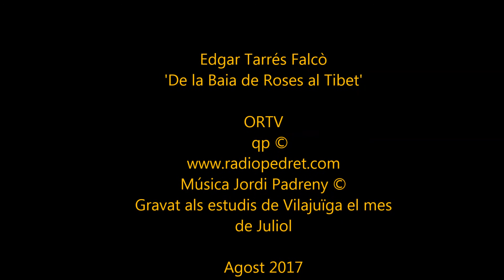Edgar Tarrés 'Nits de lluna plena', by Radio TV Pedret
Edgar Tarrés Falcò, parla de Sessió terapèutica, de Classes de meditació, de Tallers especialitzats de veu,, de creativitat, de Retirs i de viatges.
Parla de l'Oci Saludable en al programa de Ràdio TV Pedret "COM A CASA" gravat el mes de Juliol del 2017 als estudis de Vilajuïga de l'Alt Empordà.
Moltes gràcies al treball i la paciència de l'Elena Kudryashova, la meva esposa i també al nostre fill, en Sergi Pedret i Kudryashova (un peto del papa), per fer d''entrevistats' i de 'operadors de càmeres', si ha calgut.
Gràcies a la bona música original i sempre generosa, del mestre i bon amic, en Jordi Padreny ©
Gràcies als amics que han estat i esteu al costat, per la seva paciencia, ja que la manca de temps i de vista, anaven junts i molt justets.
Aquesta entrevista ha sigut filmada amb tres càmeres TOSHIBA i amb tres SONY d'alta definició. Aquest es  la continuació de 'l'episodi pilot' de "Com a Casa", és el segon del tres que emetrem sobre les activitats de l'Edgar Tarrés
Una cordial salutació a tots.